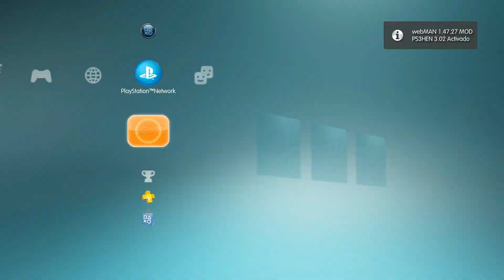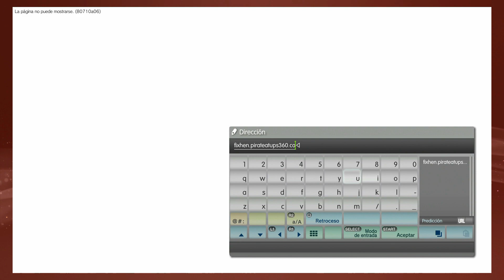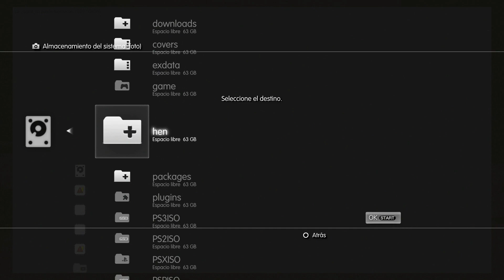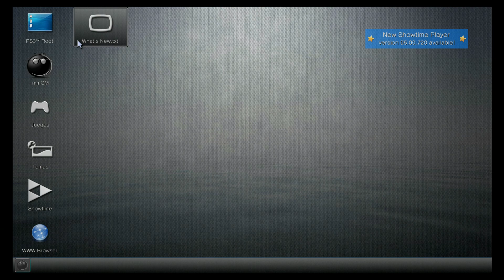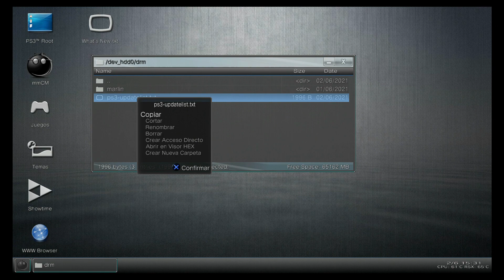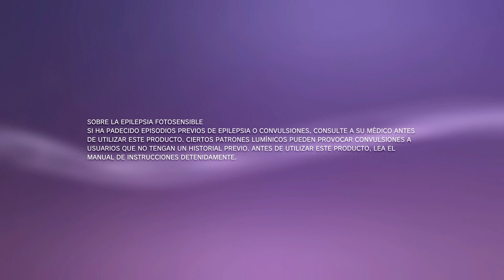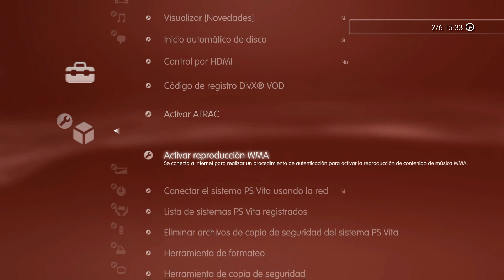BYPASS 4.87 A 4.88 - ACTIVAR ONLINE SIN ACTUALIZAR, RAPIDO Y FACIL SIN PC o PENDRIVE -DIRECTO PS3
En este video quiero enseñaros como poder iniciar sesión en ONLINE, después de la actualización 4.88. Es un BYPASS que podemos instalar directamente a nuestra PS3 con sistema HEN, y no hace falta PENDRIVE o PC. Solo tenemos que tener activado el HEN y MULTIMAN, WEBMAN para facilitar la descarga e instalación del archivo. Muy importante ESTO SOLO SIRVE PARA HEN, es para los que no quieren actualizar el sistema o simplemente no tiene PC o pendrive para actualizar. Es superfácil y rápido de hacer, si en algún momento no tenéis claro cualquier paso, dejarme en los comentarios el minuto y la razón por la cual no podéis hacerlo. Seguir todos los pasos y no tendréis ningún problema.